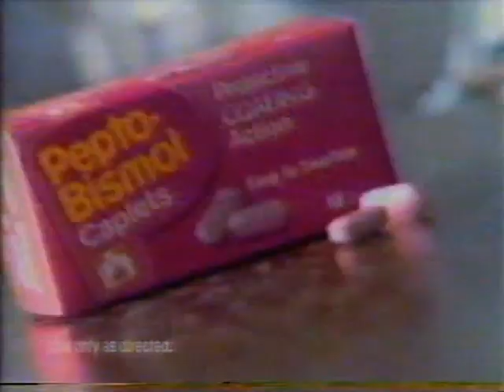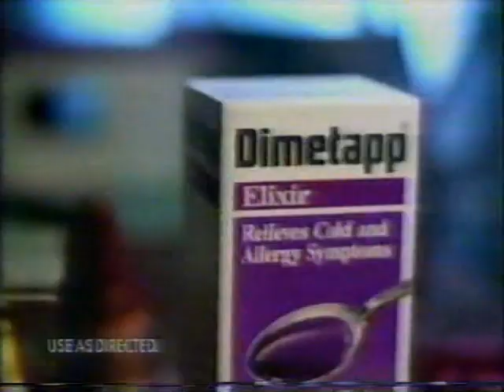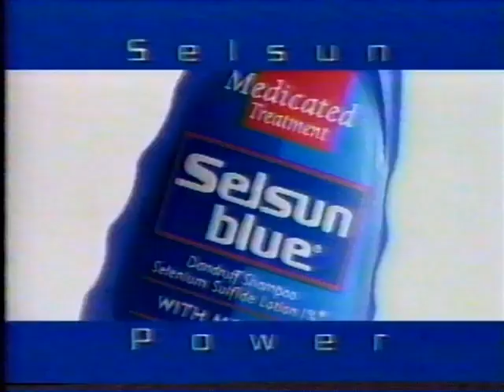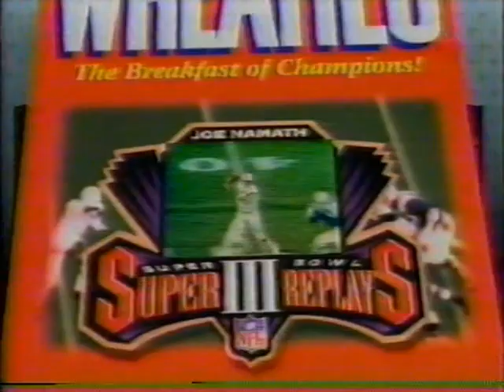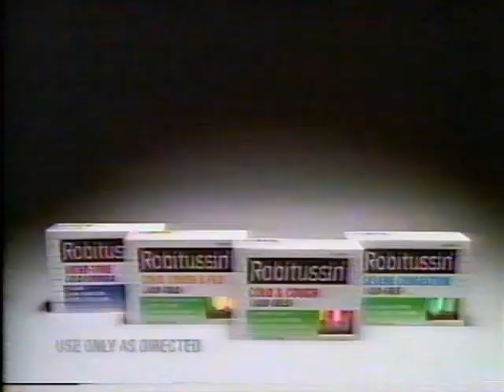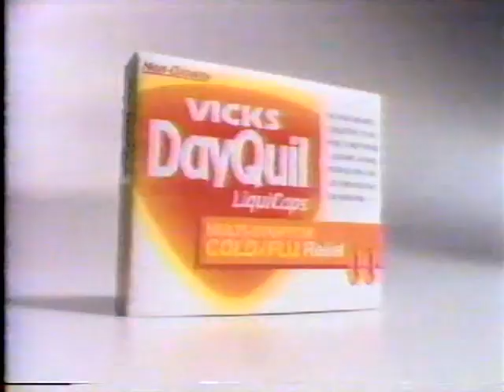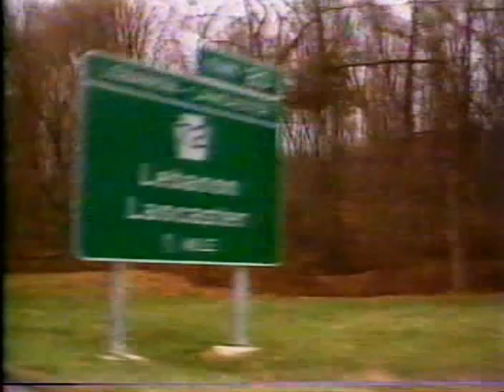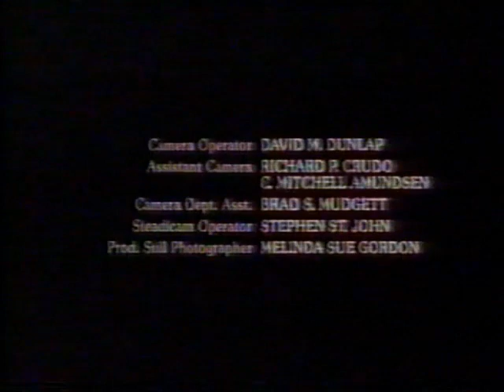(February 2, 1997) WPMT-TV Fox 43 York/Harrisburg/Lancaster/Lebanon Commercials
Here are some commercials that aired during movie presentations of Robin Hood: Men In Tights & Raising Arizona:

1. 20th Century Fox (1993)
3. 'RH: MIT' will continue
4. Fox 43's Comedy You can Count On promo
5. Raising Arizona FOX 43 promo
6. Diehl Collision Center
7. Thomas English Muffins
8. Giant Food Stores
9. The Money Store
10. (same as #3)
11. Post Waffle Crisps Cereal
12. Noxzema
13. Zantac 75
14. Campbell's Chicken Noodle Soup
15. Pedialyte
16. Vaseline Intensive Care
17. Orville Redenbacher's Popcorn
18. RH: MIT, starring Richard Lewis will continue
19. Kraft Handi-Snacks
20. MTA
21. Ocean Spray Juice
22. Pepsi (Star Wars)
23. (same as #3)
24. Old Spice High Endurance Deodorant
25. Glade Candle Scents
26. Dimetapp
27. SnackWells Brownies
28. U.S. Army
29. (same as #3)
30. Clear Eyes
31. Wish-Bone Italian Dressing
32. Saturn
33. Denorex Shampoo
34. Hugo Boss Fragrance
35. Nestle Toll-House Cookies
36. (same as #3)
37. U-Pick Nick Live Tour
38. Toyota Corolla
39. The Bedroom Factory Inc.
40. Seinfeld syndicated promo (Monday at 7:30pm on Fox 43!)
42. (same as #25)
43. Selsun Blue
44. Wrigley's Extra Sugarfree Gum
45. (same as #3 & #5)
46. The Simpsons FOX promo
47. SunQuest
48. Frosted Cherrios
49. BOB 94.9FM New Country
50. Kraft Stove Top Stuffing
51. (same as #3)
52. Head & Shoulders Shampoo
53. (same as #11)
54. Alka-Seltzer Plus Cold Medicine
55. Hershey TasteTations Hard Candies
56. Fixodent Free
57. Chef Boyardee Ravioli
58. (same as #3 & #20)
59. Wheaties Cereal
60. (same as #6)
61. Home Improvement syndicated promo (Monday at 7:00pm on Fox 43!)
62. (same as #9 & #3)
63. Pizza Hut
64. Nabisco Shredded Wheat Cereal
65. Dove Body Wash
66. Fox 43 Audio promo for Melrose Place
67. (same as #40)
68. Non-Stop Fox ID (1997)
69. This film has been modified...
70. 20th Century Fox (1986)
72. 'Raising Arizona' will continue
73. Fox 43 News at Ten's Autopsy promo
74. Academy of Medical Arts & Business
75. (same as #21)
76. The Wizard of Oz on ICE
77. (same as #37)
78. Pillsbury Cinnamon Rolls
79. Endust for Electronics
80. Robitussin
81. CoverGirl Lipstick
82. Gillette SensorExcel
83. Quaker Caramel Corn Cake
84. Clorox Bleach & Blue
85. (same as #72, #21, #6, #4, #65 & #8)
86. Pro-AM Photo/Video
87. (same as #72)
88. Pledge
89. One-Step ClearBlue Easy
90. PAM Cooking Spray
91. Sudafed Cold & Sinus Medicine
92. Playtex Gentle Glide
93. Woolite Carpet Cleaner
94. (same as #72)
95. Vicks DayQuil
96. Ortega Tacos
97. Eureka Vaccum Cleaners
98. One-A-Day
99. (same as #14 & #72)
100. ??
101. (same as #47, #63, #22 & #61)
103. (same as #83, #79 & #16)
104. Primetine Mist
105. (same as #72)
106. The Simpsons syndicated promo (Weeknighs at 6:00pm on Fox 43!)
107. (same as #50)
108. Kix Cereal
109. (same as #40, #8